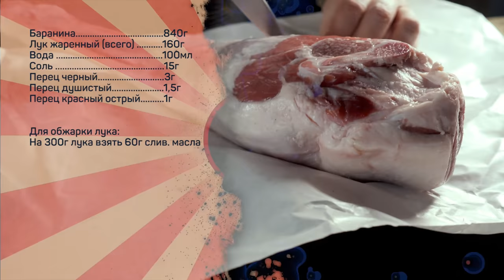Колбаса из баранины. Жареная.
Баранина 840г
Лук жаренный (всего) .160г
Вода .100
Соль .15г
Перец черный 3г
Перец душистый 1,5г
Перец красный острый 1г

Для обжарки лука:
На 300г лука взять 60г слив. масла

Баранину нарезать кусочками не более 15мм, добавить соль, тщательно перемешать до липкости, оставить на просолку на 24 часа при температуре +2…+4 градуса.
Лук нарубить кубиками, хорошо подрумянить в сливочном масле.
К просоленному мясу добавить лук, воду, перемолотые пряности, перемешать до полного впитывания воды.
В предварительно замоченную череву набить фарш, скрутить колбаски улиткой, запекать в предварительно разогретой духовке при температуре 200 градусов в течение 30мин.
Готовые колбаски можно хранить в холодильнике залив вытопившимся жиром/соком не более 5 суток.

Произведение «Колбаса из баранины. Жареная.» созданное автором по имени Дмитрий Fresco, публикуется на условиях лицензии «Attribution-NonCommercial-NoDerivs» («Атрибуция — Некоммерческое использование — Без производных произведений») 3.0 Непортированная.